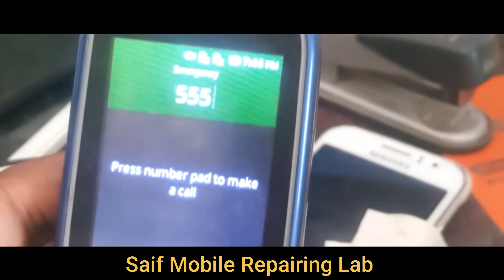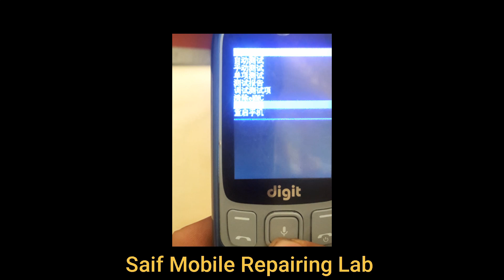jazz digit 4g bolt hard reset without box 10000%